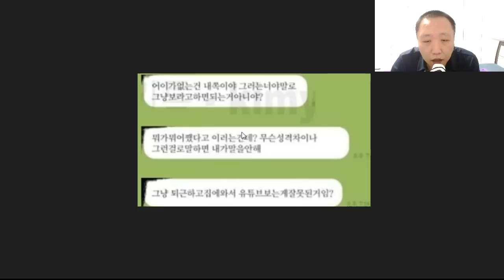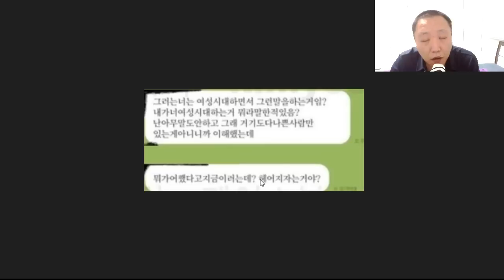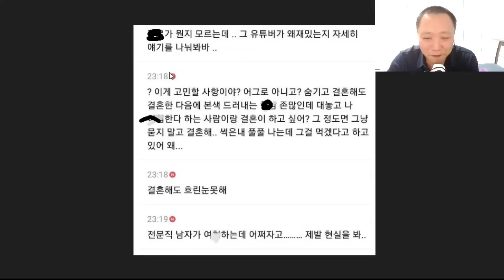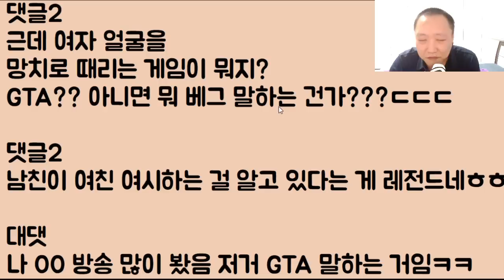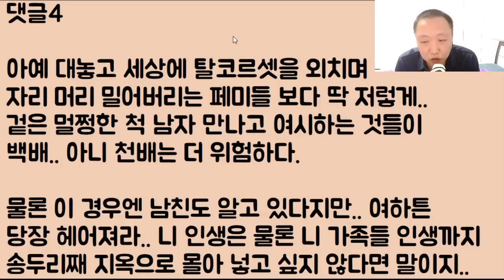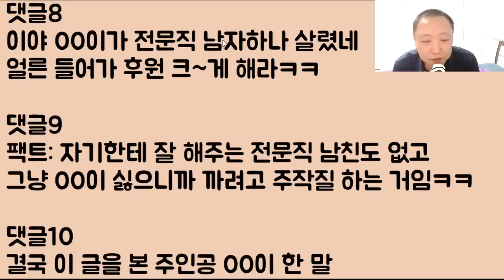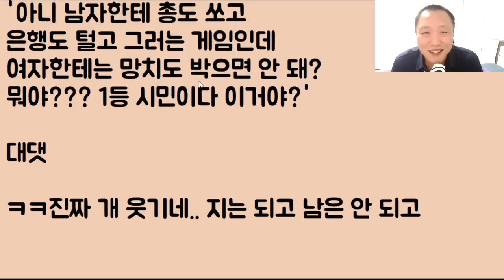[사연 맛집] 완전 개꿀 전문직 남친에게 거지 같은 내로남불 시전하다가 바로 얄짤없이 차여버린 웅앵웅앵 쿵쾅이ㅎㅋㅋㅋ 꼬시다 이 냔!!